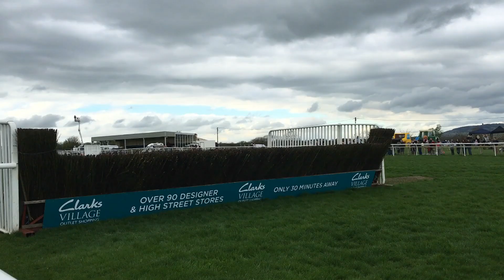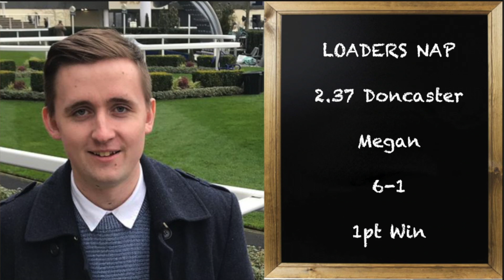UK Racing Tips | Doncaster | January 29th 2021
One tip for tomorrow's racing which comes from Doncaster.

2.37 Doncaster - Megan 6/1 (Loaders NAP) 1pt Win

Profit & Loss

January 2021

New PTS System

1pt Win = £1.00
0.5 EW = £1.00